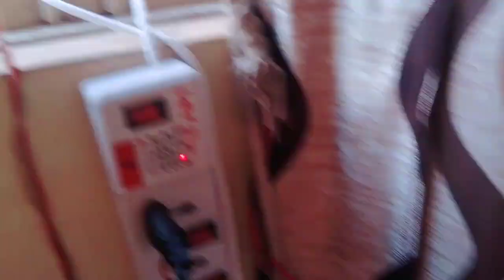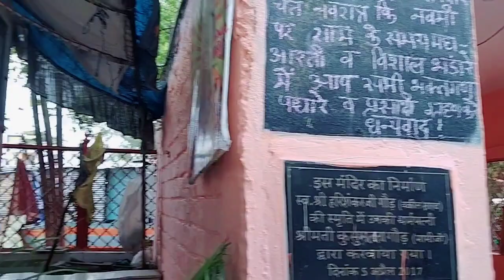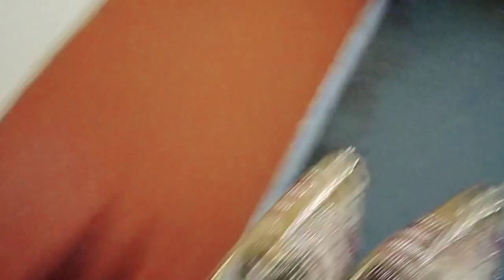YOUTUBER WEDDING ME|WEDDINGVLOG|VLOG16|KUSHAGRA VADNERE Vlog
YOUTUBER WEDDING ME|WEDDING VLOG|VLOG16|KUSHAGRA VADNERE

Descord

BY 3.0